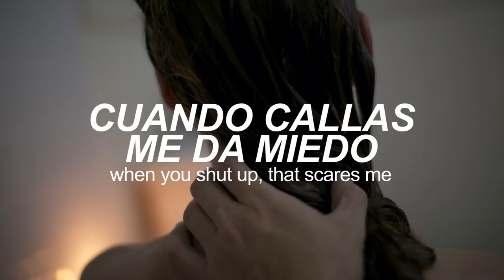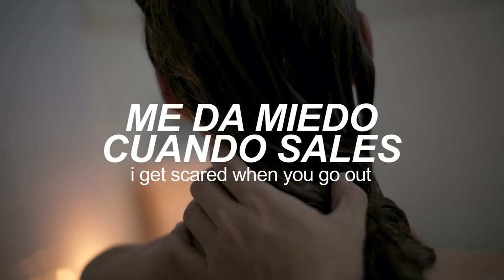rosalía • pienso en tu mirá || english subs • letra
LETRA -- english subtitles

song: pienso en tu mirá (cap. 3: celos)
artist: rosalía
album: el mal querer
year: 2018

stream and follow rosalía